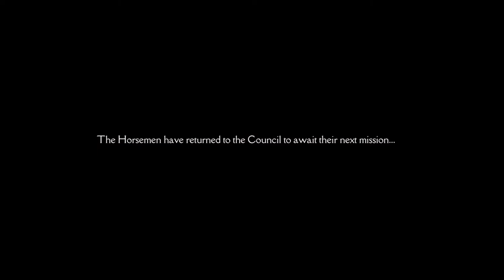Darksiders Complete Review Retrospective